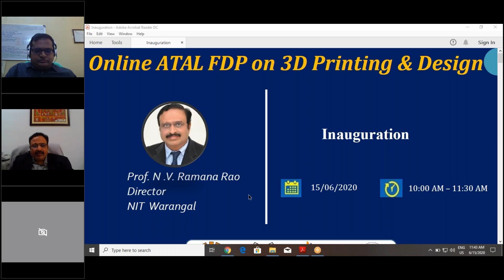1. Inaugural Address by Prof. N.V. Ramana Rao Director NIT Warangal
ONLINE AICTE-ATAL FDP on "3D Printing", June 15-19, 2020@NIT Warangal, Coordinators: Dr. Y. Ravi Kumar and Prof. L. Krishnanand: Day 1: Inaugural Address by Prof. N.V. Ramana Rao, Director, NIT Warangal